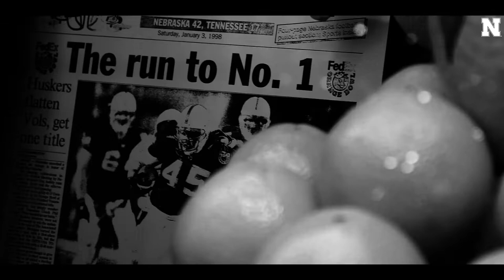The Dark Ages (Nebraska Football)